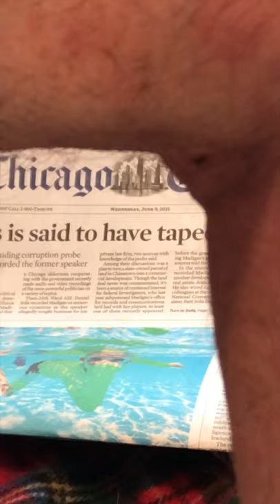Lone Star Tick Removal - (Hike360 Video)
This is a video showing how we removed a tick. We followed the CDC's recommendation and if nothing else comes from this video, all hikers should be aware of the great information and tick disease tracking that the CDC provides. Before we started recording, we took a photo of the tick and the bite site. We identified the tick and then we started the process of removal.

Read how to remove a tick.
Read how to identify a tick, where they live and the diseases they carry.

The CDC is very clear about NOT using anecdotal solutions for tick removal. Time is of the essence, most disease transfers take many hours to spread to humans. Which means, you want to take the tick out rather than wait for it to remove itself. The CDC also suggests NOT to do tick testing. Regardless of the answer provided from testing, you will still need to watch for symptoms over the following 3-4 weeks to determine if you have been infected.

Here at Hike 360, we are aware of ticks and we frequently do tick checks during hikes. Long pants, insect repellent and trail only hiking are important prevention practices. Doing frequent tick checks while on trail and full body checks at night are just good ideas. This Lone-star tick attached after the Warren Dunes hike the first week in June. Being a dunes hike with Lake Michigan access, we planned on swimming and wore shorts. We were mostly running in the dunes and swimming so we let our guard down on tick checks.